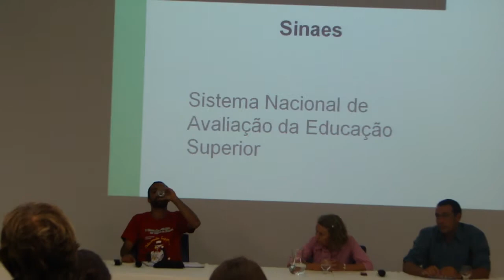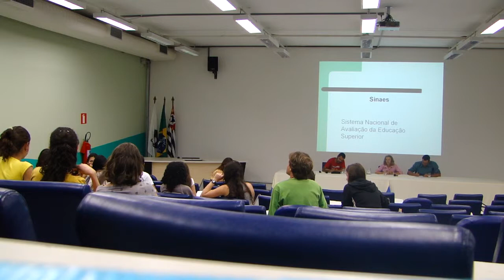Mesa ENADE Fono - Parte 2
Mesa organizada pelo CAXS para debater a participação dos estudantes da Unicamp no Enade.